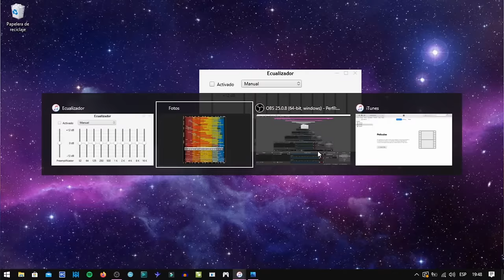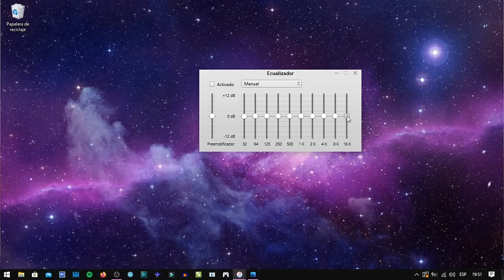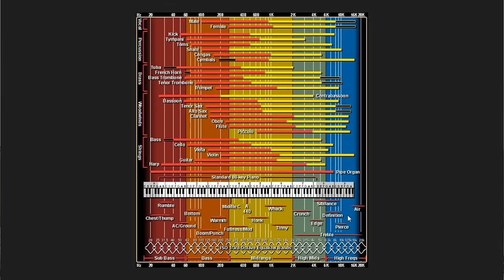Graves-Medios-Agudos EXPLICADO | Nos metemos de Lleno (Términos y EQ)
En este video analizamos lo que el oído humano puede escuchar: graves, medios y agudos, dónde se encuentran nuestros instrumentos preferidos, cómo realzarlos o atenuarlos y qué queremos decir cuando usamos algunos términos audiófilos.